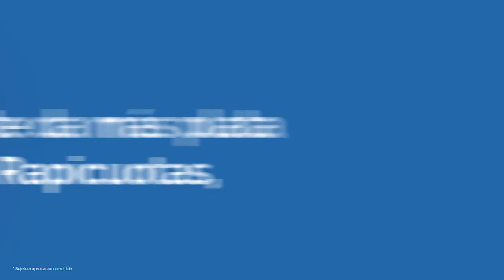Ex alumnos del colegio María Auxiliadora se reunirán para celebrar un nuevo aniversario